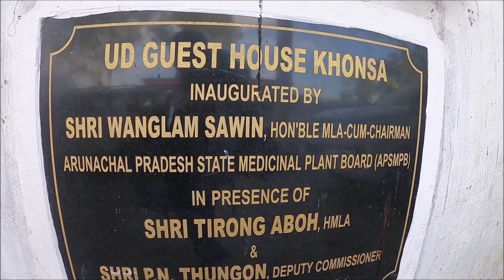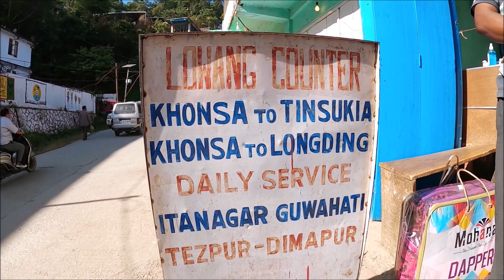KHONSA TO LONGDING TRIP/EXTREMELY BAD ROAD/ARUNACHAL PRADESH/NORTHEAST INDIA/TRAVELLER LOVE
Hello! Im a traveller love  use to make travel  films   i will share my experiences of different places, local cultures, foods, etc as we know that without travel world like a reading on pages of papers.
I will guide you about solo travelling, hotel booking, hostel booking, flight booking and other travel relateds guides,